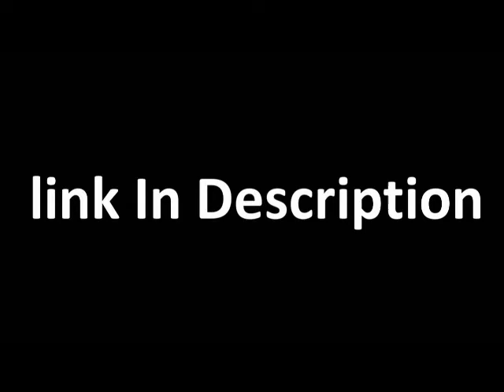Fears grow new ships to support Royal Navy will be built overseas